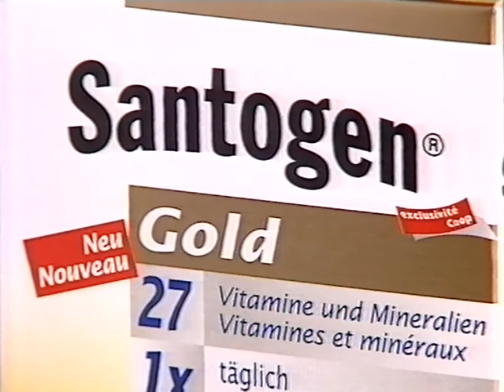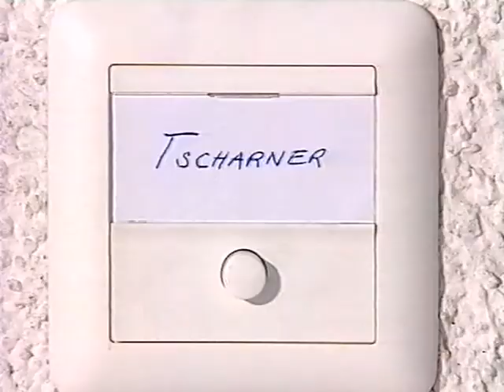Coop Mittwochstudio, Folge 1110 vom 20. September 2000